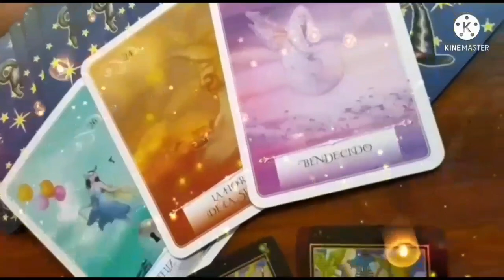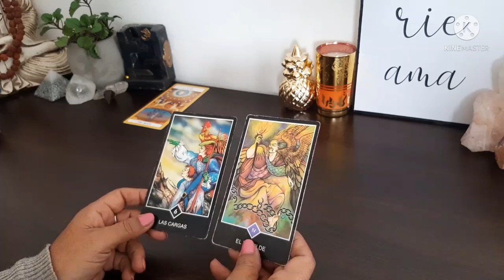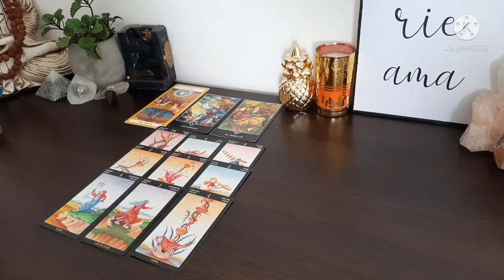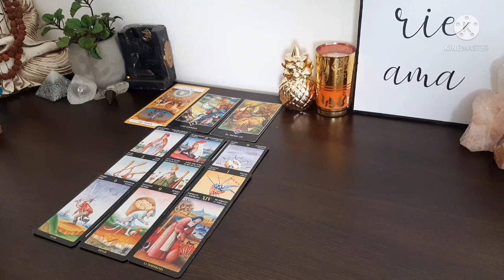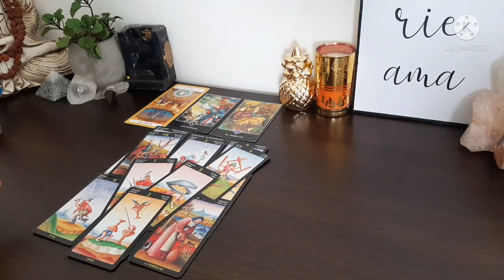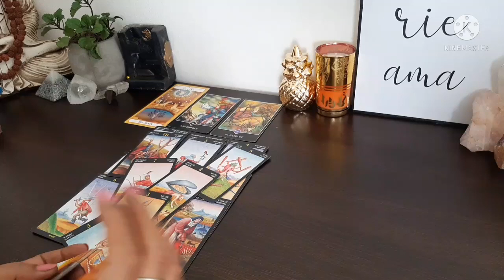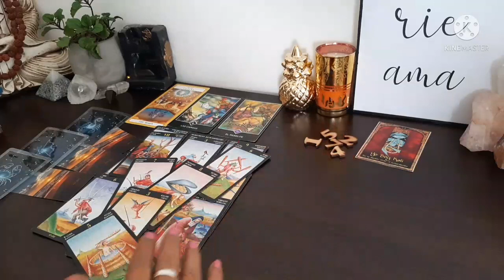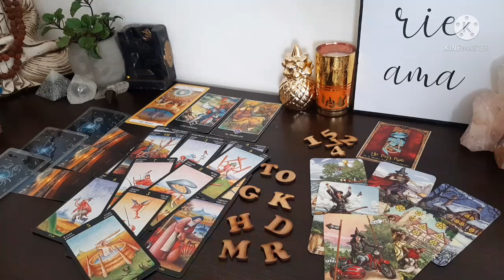LA KARMICA CREYÓ SER MEJOR QUE VOS Y NO FUE ASÍ😡amor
El tarot es una guía si todavía no te suscribiste este puede ser el momento desde ya muchas gracias bendiciones para todos ⚘ tarot horoscopo interactivo amor horoscopos trabajo tarotgratis tarotamor canalizacion nuevoamor llamagemelas semanal llamas gemelas aries tauro cancer geminis leo virgo libra escorpio sagitario capricornio acuario piscis crecimiento evolucion destinotirada de tarot gratis, tirada de tarot gratis, tirada de tarot del amor, tirada de tarot de trabajo,